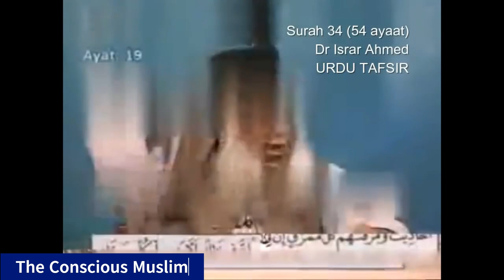Bayan ul-Quran | Part 034/114 | Surah Saba (Sheba) Dr. Israr Ahmed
**Number of Ayahs:** 54 Ayahs
**Nuzool Background:** Surah Saba ka nuzool Makki daur mein hua. Yeh surah un logon ke liye paigham hai jo duniya ki zeenat aur dolat mein ghum hain, aur aakhirat ke mutaliq be-parwa hain. Is surah mein Hazrat Sulaiman (AS) aur Hazrat Dawood (AS) ki qaum ka zikr hai, jinhon ne Allah ke inam ko na shukri se zaya kar diya tha.
**Makki ya Madni:** Surah Saba Makki surah hai. Is par tamam ulama ka ittifaq hai ke yeh Makka mein nazil hui thi.
**Ruku:** Is surah mein 6 Ruku hain.
**Sajda:** Nahi, is surah mein koi Sajda nahi hai.

Surah Saba Quran ki 34th surah hai jo makhsoos tor par Allah ki qudrat, imaan, aur akhirat par yaqeen ko mazid mazboot banati hai.

- **Qaum-e-Saba ka Zikr:** Surah ka naam "Saba" isi qaum ke hawale se hai, jo Hazrat Sulaiman (AS) ke daur mein ek taraqqi yafta aur dolatmand qaum thi. Lekin jab unho ne Allah ki na shukri ki, to un par azaab aya aur unki dolat aur quwwat tabaah ho gayi.

- **Tawhid aur Aakhirat ka Zikr:** Is surah ka markazi maqsad Allah ki wahdaniyat, akhirat ka yaqeen, aur duniya ki chand roza zindagi ke jhootay zeenat ka khatma hai. Ismein duniya ki fani asbaab aur akhirat ki daimi kamiyabi ke bare mein tafseelat di gayi hain.

- **Nabuwat ki Taqweem:** Surah Saba mein Nabi ﷺ ke maqam ka zikr hai aur yeh bayan kiya gaya hai ke kaise pehle Anbiya ko Allah ne muskhil waqt mein madad di, aur ab yeh zimedari Nabi ﷺ ke zariye tamam insaniyat par hai.